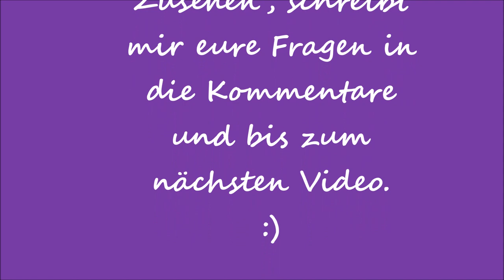ein ganz besonderer Tag | Vlog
Heute nehme ich euch ein bisschen mit an meinem Geburtstag. Emma Joy gehört ab heute richtig mir, da mein Freund mir einen Teil dazugegeben hat. Viel Spaß beim Zusehen.

Meine Reborn Babys:
Lilly Marie: Geb.: 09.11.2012 mit 52 cm und 2450 g (Alexa von Natali Blick)

Meine Kamera:
I-Phone SE
Movie Maker